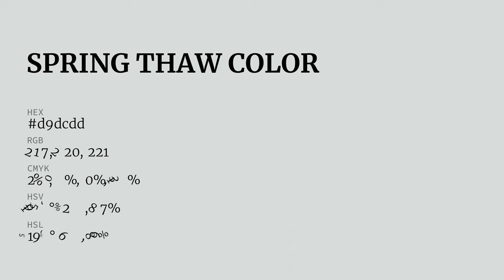Spring Thaw color d9dcdd hex color - Grey color - Warm color d9dcdd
What color is Spring Thaw ? d9dcdd hex color - Grey color - Warm color d9dcdd

Hex d9dcdd Color Code is also known as Spring Thaw color.

Hex d9dcdd Color code in RGB color code model is created after adding 85.10% red color, 86.27% green color and 86.67% blue color.
Hex d9dcdd Color code in CMYK color (process color) code model is generated after subtraction of 1% cyan, 0% magenta, 0% yellow and 13% black.